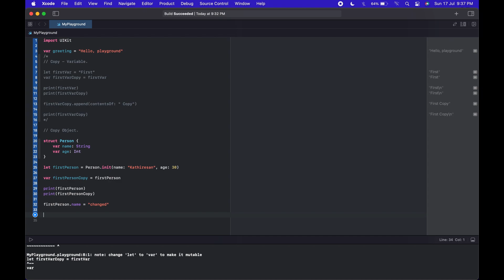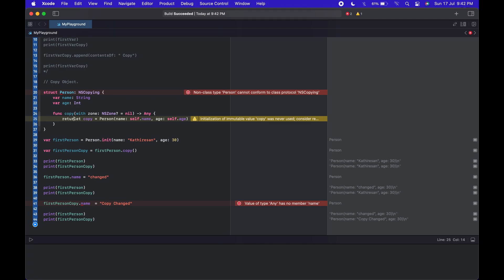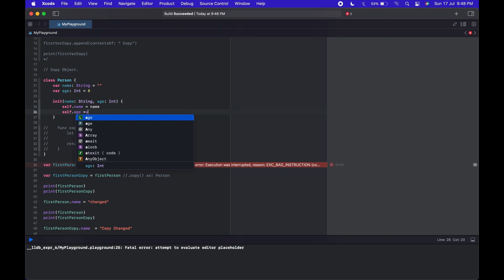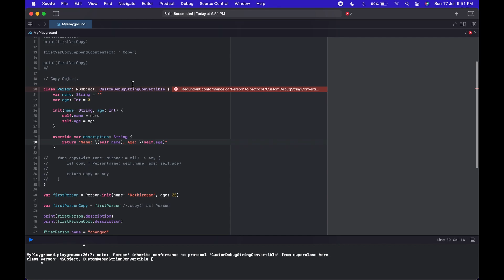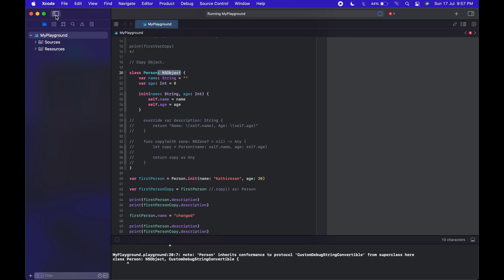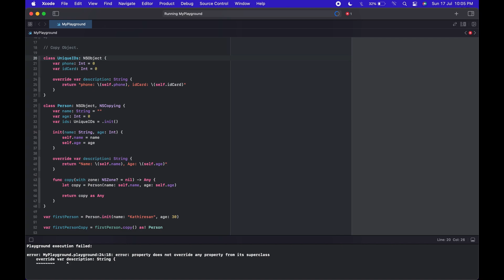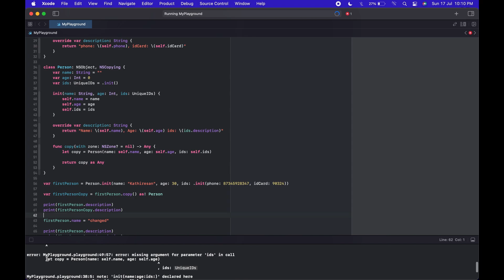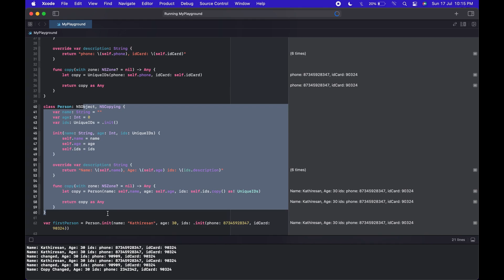Struct VS Class | Swift | Xcode Playground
In this Swift tutorial. I show a demo of what is Struct and Class? and how that is differing and where we can use this.

*Silent Video / Coding video*

If you like my way of teaching like my video and post a comment to know more What you are expectation.

And also If you have any suggestions post a comment to let me know more.